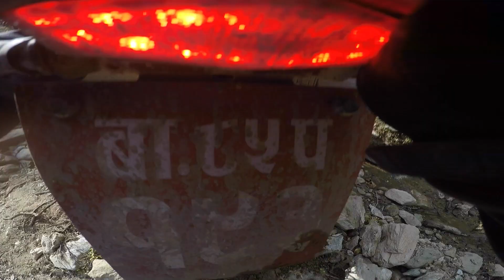NUWAKOT RIDE (DAY-1) COMPLETE OFF-ROAD ||CROSSXSE250 CROSSX250R CRF250L CRFRALLY250 SWM300R